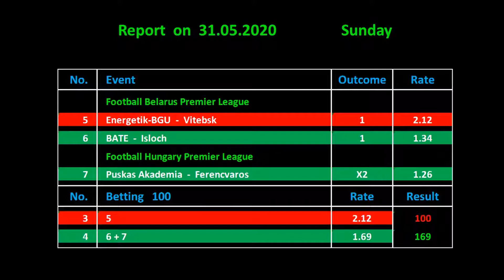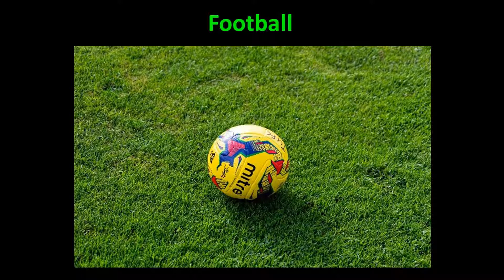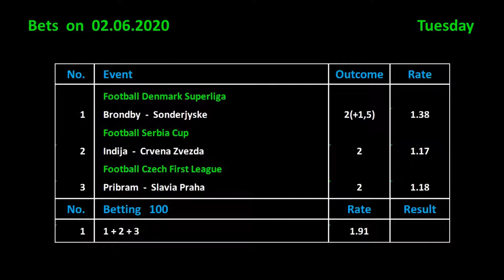Ставки на 02.06.2020 / Betting on 02.06.2020